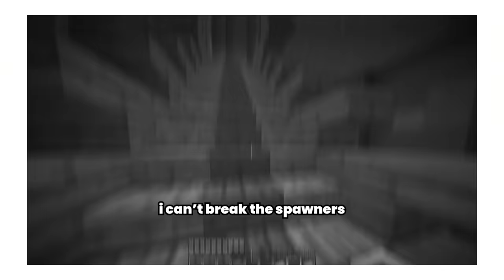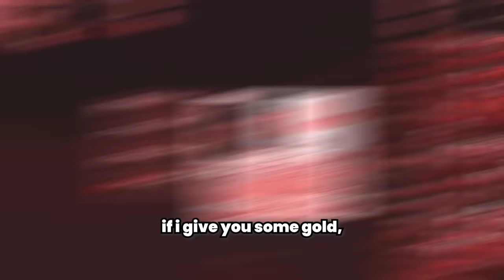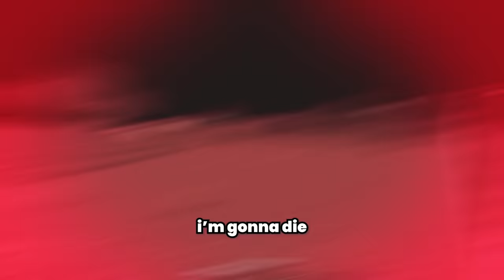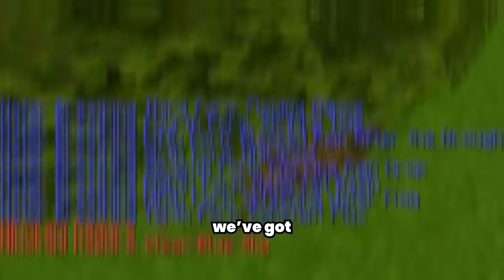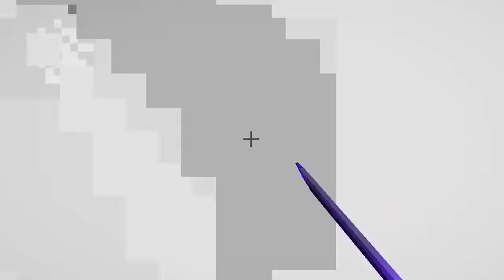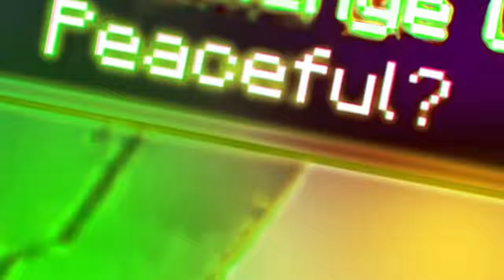Evolving from DEMON SLAYER to GOD SLAYER in Minecraft Demon Slayer Mod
Inspired by: BeckBroJack and ImCade